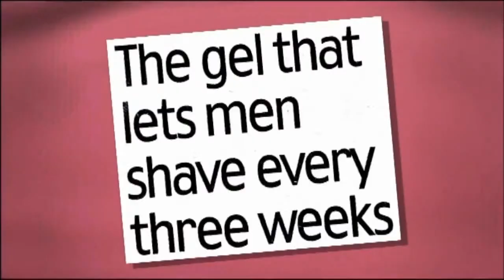Loose Women Disucssion on new shaving gel